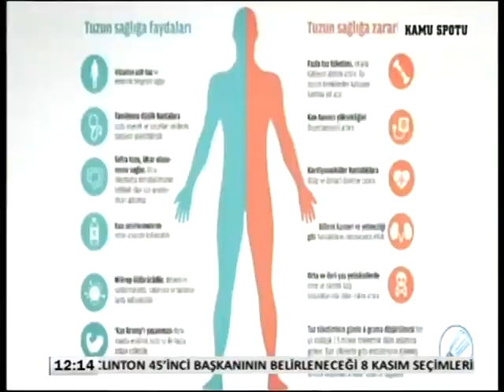Kıbrıs Tv-Gündemden Notlar-KTOEÖS Başkanı Tahir Gökçebel